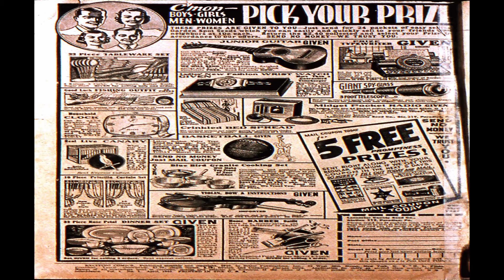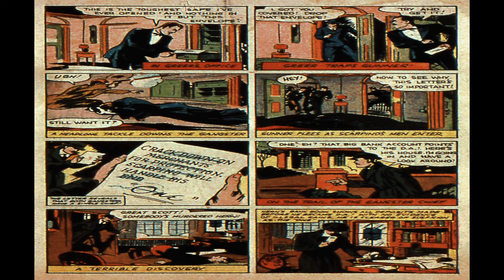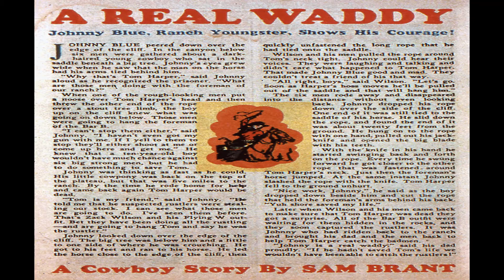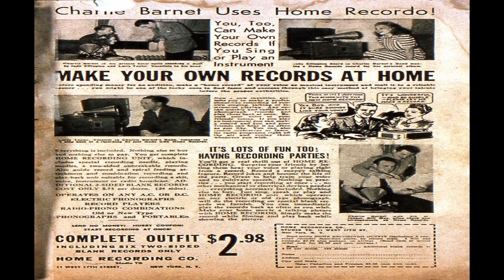Exciting Comics v1 no1 Comix Book Movie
Title: Exciting Comics v1 no1 | Publisher:  Better / Nedor / Standard / Pines | Date: April 1940 | Lang: English

Comic Contents:

Featuring Major Mars
Content Genre: Science Fiction | Characters: Major Mars; Grag

Comic Story The Mask Strikes (11 pages)
Featuring The Mask
Content Characters: The Mask [Tony Colby] (first appearance, origin); Silk Davis ; Carol Smith

Comic Story The Beast Plague from Jupiter (12 pages)
Featuring Major Mars
Content Genre: Science Fiction | Characters: Major Mars ; Grag ; Joan Jilson ; The Space Emperor

Comic Story In No-Man's-Land (6 pages)
Content Genre: War | Characters: Sergeant Bill King

Comic Story The Black Inferno (8 pages)
Content Characters: Jim Hatfield ; Capt. McDowell (first appearance); Padre Borasho , villain, death); Sen. Crocker

Comic Story Payoff in Lead (6 pages)
Featuring Gunner Thompson
Content Characters: Gunner Thompson

Comic Story Deep Sea Drama on Parade (10 pages)
Featuring Hy Hardy, Ace Newsreel Cameraman
Content Characters: Hy Hardy

Text Story A Real Waddy (1 page)

Comic Story The Forbes Case (7 pages)
Content Genre: Detective-mystery | Characters: Dan Williams ; Caroline Forbes

Comic Story I'm gone on a trip around the world... (2.5 pages)
Content Genre: Humor | Characters: Make-Believe Mickey

  Select YouTube
  Search gharold

Exciting Comics v1 no1 Comix Book Movie is presented in full screen, 1920 X 1080 HD (1080P) quality video, without music, narration, sound, animation, pans or zooms, enabling every comix panel, of the story, to be read and enjoyed, on or off-line, at any time, and in any place you can access it.

Exciting Comics v1 no1 Comix Book Movie is part of the golden age comixs' Adventure; Superhero genre. The Golden Age refers to the first cycle of superhero comixs which existed between 1938 and 1950. This was the period in which the concept of the superhero was born.

 Campus Romance No 3 Comix Book Movie

G Harold 3:24 Campus Romance No 2 Comix Book Movie

G Harold 3:24 Campus Romance No 1 Comix Book Movie

G Harold 3:22 Buddies of the U S Army No 2 Comix Book Movie

G Harold 3:22 Buddies of the U S Army No 1 Comix Book Movie

G Harold 3:22 Boy Detective No 4 Comix Book Movie

G Harold 3:22 Boy Detective No 3 Comix Book Movie